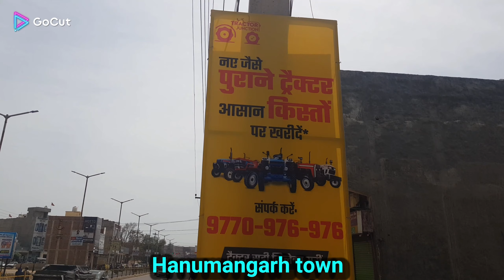old tractor bajar hanumangarh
hanumangarh kisan tractor rally
second hand tractor for sale
hanumangarh tractor bajar
hanumangarh town old tractor
hanumangarh junction tractor
second hand tractor hanumangarh
hanumangarh tractor market
hanumangarh junction video
hanumangarh tractor bajar vlog
tractor market hanumangarh
old tractor mandi hanumangarh hanumangarh old tractor bajar
tractor Junction Hanumangarh
tractor junction loan hanumangarh
old tractor market hanumangarh hanumangarh tractor market
tractor market vlog hanumangarh hanumangarh town tractor bajar
cheapest tractor market in
hanumangarh town